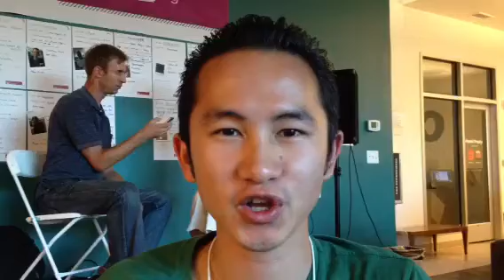Bryant Yang: are you awake?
Awake, TechRaising, Santa Cruz